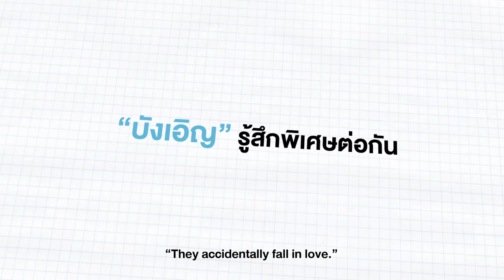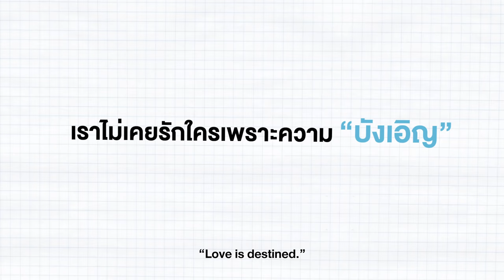[Official Trailer] บังเอิญรัก | Love by chance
เรื่องราวของเอ้ (เพิร์ธ ธนพนธ์ สุขุมพันธนาสาร) เฟรชชี่ปีหนึ่งแห่งคณะวิศกรรมศาสตร์ที่พ่วงตำแหน่งนักบอลมหาวิทยาลัยซึ่งได้บังเอิญไปช่วยเหลือพีท (เซ้นต์ ศุภพงษ์ อุดมแก้วกาญจนา) หนุ่มหล่อมาดคุณชายแห่งคณะอินเตอร์ ซึ่งกำลังตกที่นั่งลำบากเมื่อแฟนเก่ามาขู่กรรโชกเอาเงิน เพื่อแลกกับการปิดปากเงียบไม่บอกแม่ของพีทว่าพีทชอบผู้ชาย เอ้อาจจะเข้ามาช่วยเหลือโดยไม่หวังผลตอบแทนใดๆ แต่หารู้ไม่ว่าความประทับใจครั้งนั้นเป็นจุดเริ่มต้นของความชื่นชมที่พีทมีมอบให้ หากแต่รู้ดีว่าความชอบของตนไม่เหมือนคนอื่น พีทจึงกลืนทุกความรู้สึกเพื่อต้องการเป็นเพื่อนกับอีกฝ่ายก็ยังดี

 หลังจากวันนั้น ความสัมพันธ์ของทั้งคู่ก็ใกล้ชิดกันมากขึ้น จนติณณ์ (มีน พีรวิชญ์ อรรถชิตสถาพร)เพื่อนในภาคอินเตอร์เตือนพีทว่าพวกภาคไทยคบไม่ได้ และพูดต่อหน้าแคน (แปลน รัฐวิทย์ กิจวรลักษณ์) เพื่อนร่วมทีมบอลของเอ้จนมีเรื่องทะเลาะเบาะแว้งกันทุกครั้งที่เจอหน้า กระทั่งแคนได้รู้ว่าไอ้ปากหมาขี้เก๊กนั่นมีปมในใจเพราะถูกพี่ชายและครอบครัวทรยศหักหลัง ความรู้สึกเหล่านี้เองที่ทำให้แคนเริ่มอ่อนลง และเข้าไปในชีวิตของติณณ์มากขึ้นทุกที

จากนิยายโดย MAME12938 เรื่อง My Accidental Love is You รักนี้บังเอิญคือคุณ

เรื่อง บังเอิญรัก [Love by chance]
เริ่ม 3 สิงหาคมนี้
ออกอากาศทุกวันศุกร์ 22.25 น. ทาง GMM25
และ Uncut version ทุกวันศุกร์ 23.25 น. ทาง LINE TV ทั้งทางแอพพลิเคชั่นไลน์ทีวี และเว็บไซต์

SHOW  TITLE : บังเอิญรัก [Love by chance]
PREMIER : FRIDAY 3 AUGUST 2018
FREE TV : GMM25
ON AIR : EVERY FRIDAY 10.25 pm
LINE TV ( Uncut version ) : EVERY FRIDAY 11.25 pm

ศิลปิน: ดิว อรุณพงศ์
เนื้อร้อง/ทำนอง/เรียบเรียง : ดิว อรุณพงศ์

ศิลปิน: บอย สมภพ
เนื้อร้อง/ทำนอง/เรียบเรียง : บอย สมภพ

ติดตามทุกความเคลื่อนไหวได้ทาง